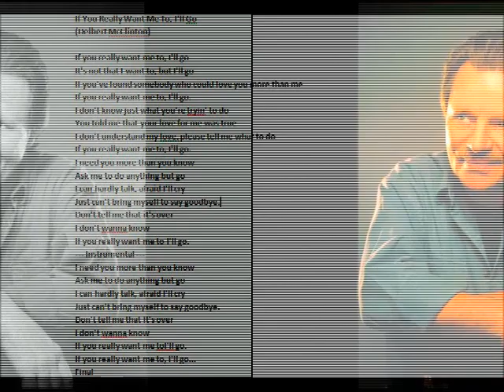The Ron-Dels If You Really Want Me To, I'll Go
A nice song that reached #97 in July 1965 on pop Billboard charts.
I have fixed the drum beat at 2:20.

Une belle chanson qui a été au #97 au palmarès pop  Bilboard.